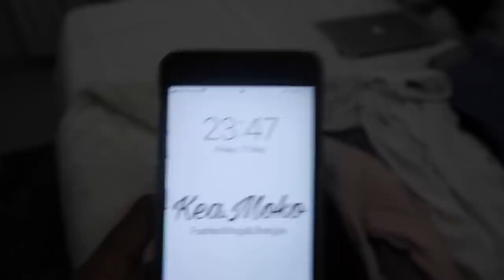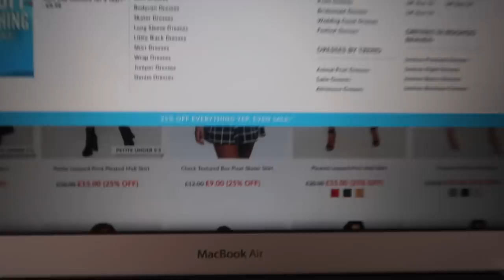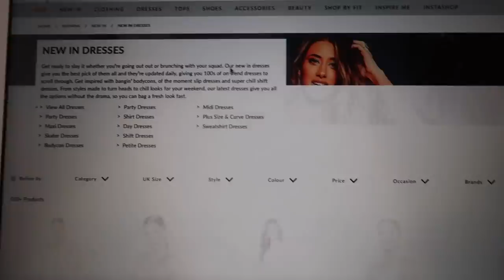VLOG: SPEND THE WEEKEND WITH ME | KEA MOKO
Hey guys, in this vlog you will get to spend the weekend at home with me and get to see what exactly I get up to when I'm on my own.

I really hope you guys enjoy. I have more content coming this week so turn on your post notifications to be alerted when I upload.

Cellphone clip holder